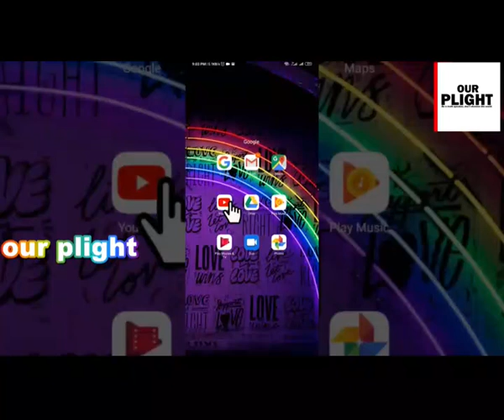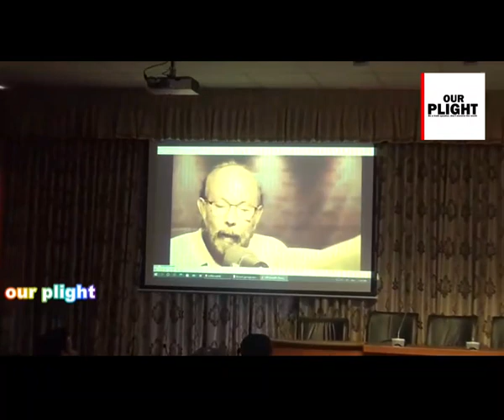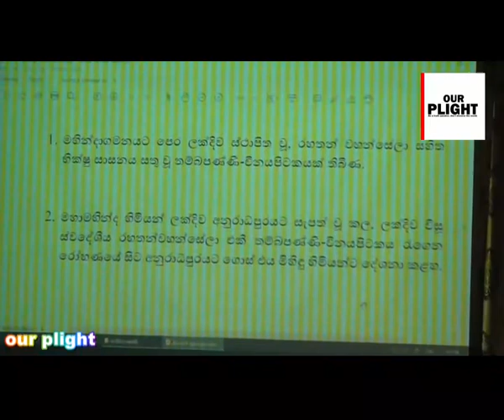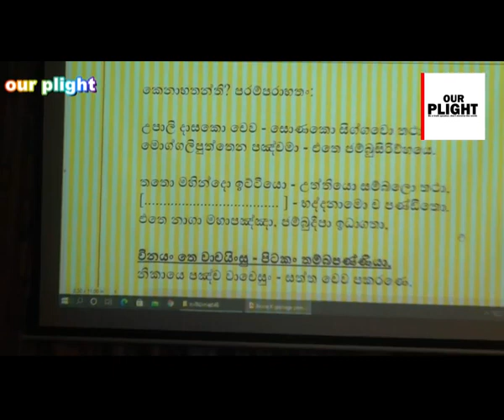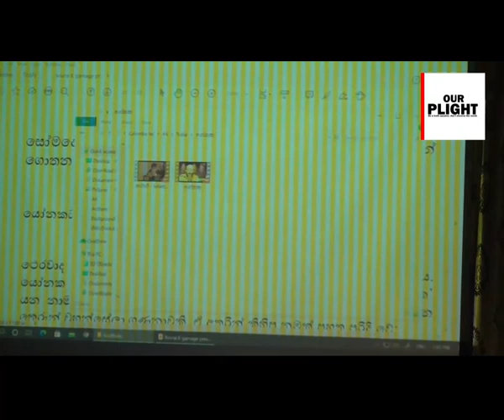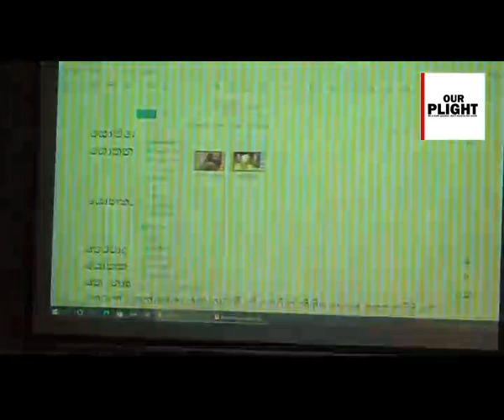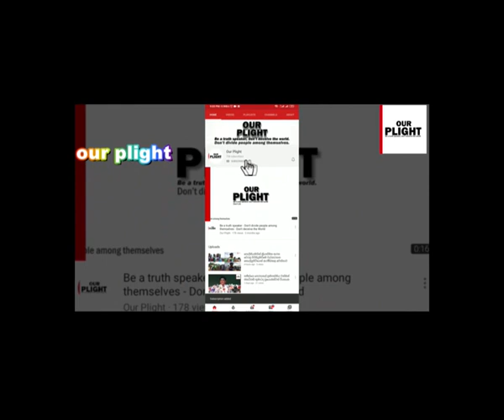රාජ් සොමදෙවගෙ අමුතුම තම්බපන්නි පිටකය.(රාජ් සොමදෙවගෙ ගොන්කථා පළමු වැඩසටහනෙ ඉතිරිකොටස )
මුල්වැඩසටහනෙ හොදම කොටස (මෙක අනිවාර්යෙන්ම බලන්න )රාජ්සොමදෙවගෙ ඉතිහාසය පිළිබද ගොන් කථා වලට පිළිතුරුදෙන දෙවැනි වැඩසටහන.(නෙත්  FM unlimited history වැඩසටහනෙ රාජ්සොමදෙවගෙ ඉතිහාසය පිළිබදව ගොන් කථාවළට කැළණිය විශ්ව විද්යාලයෙන් පිළිතුරු